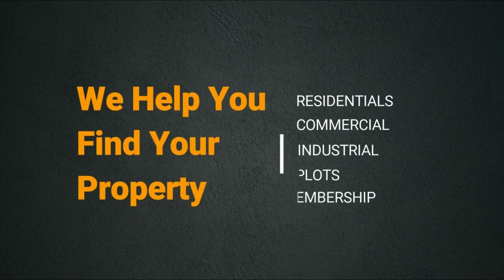पुरे भारत में ऐसा रहने का प्रोजेक्ट अभी तक नहीं बना हे | Avadh Ayuska Residential Property in Surat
rajhans project in surat
rajhans project in vesu surat
rajhans new project in surat
rajhans residential project surat
rajhans developers surat
rajhans group projects in surat
rajhans zorista surat
new project in surat,
pal surat new projects,
rajhans business hub surat,
new project in vesu surat,
rajhans vesu surat,
rajhans synfonia vesu surat,
rajhans multiplex adajan surat,
rajhans club surat,
rajhans cremona vesu surat,
3 bhk in surat,
rajhans zion vesu surat,
surat project